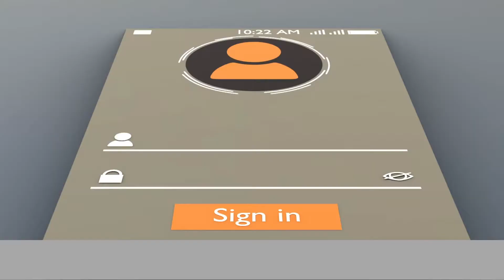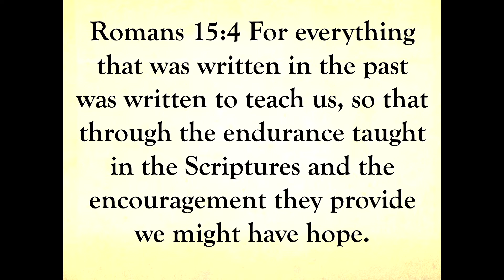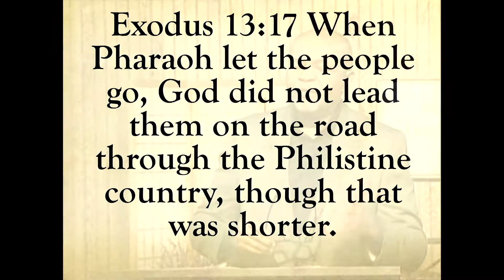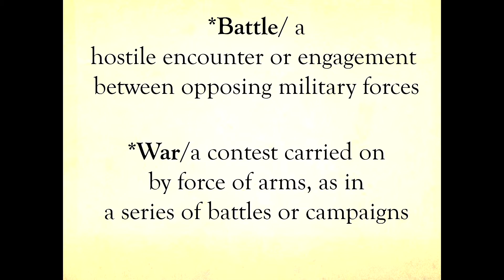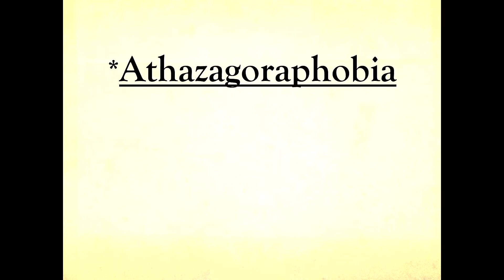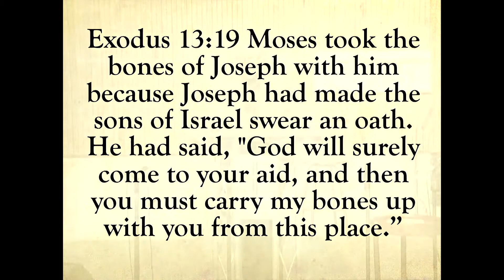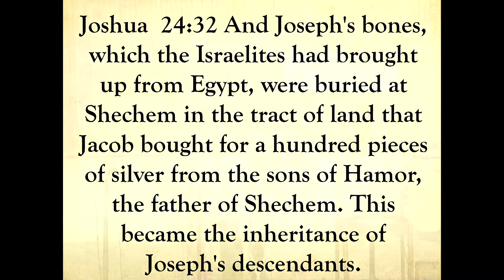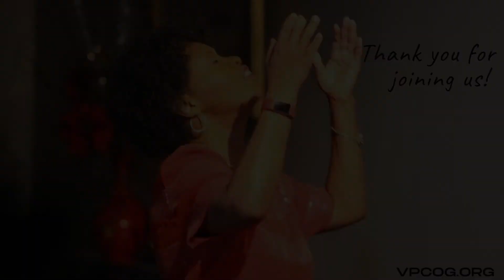10.10.21 VPCOG is Reaching Beyond the Walls with Pastor J ~ ""SPECIAL MESSAGE"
Today is a special message for all online viewers. This is the first time "We are our History" is being broadcast. Please enjoy the final installment of this amazing series taught by Pastor J.

Please note Digital Service will be at 10:00am going forward. It will be 1-week after In-Person Service to ensure the quality of our broadcast.

Remember to take notes. A long pencil beats a short memory any day. Thank you for joining us for service today, we pray you were blessed by something you heard.